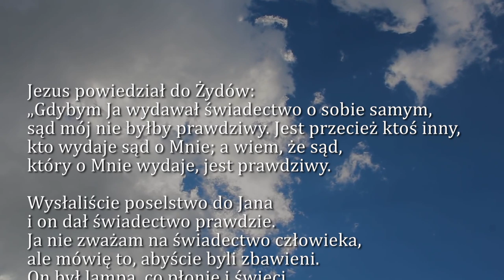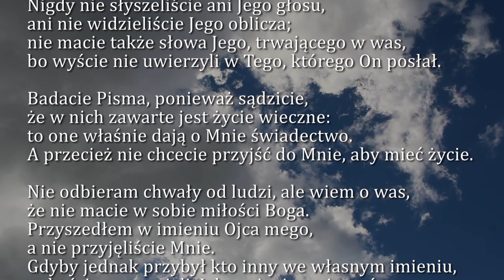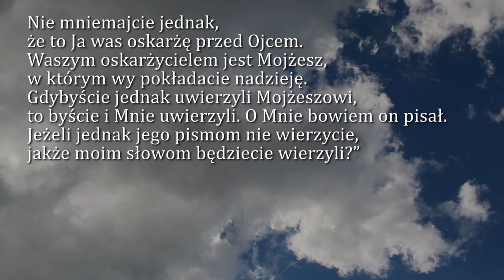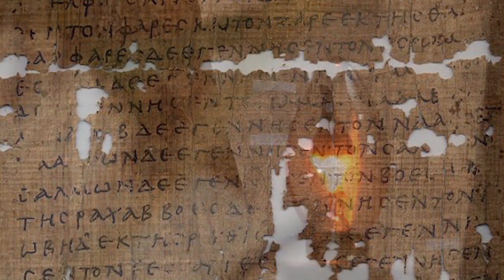Dobra Nowina na dziś | 26 marca - Czwartek, IV tyg. Wielkiego Postu